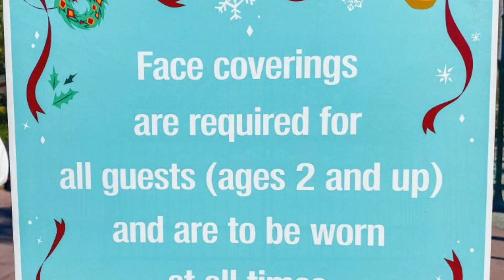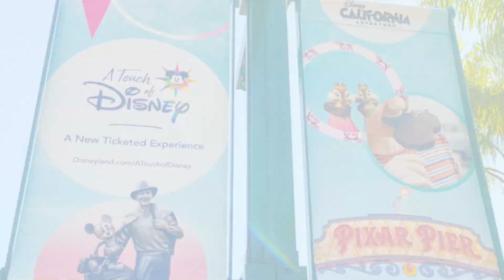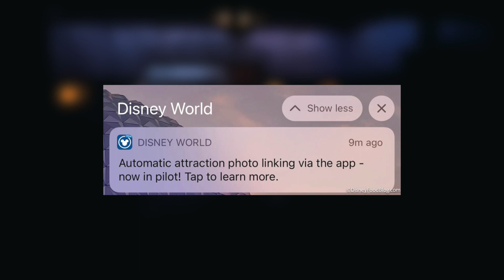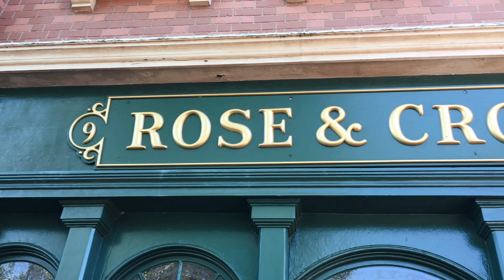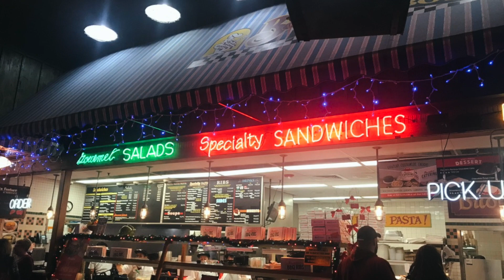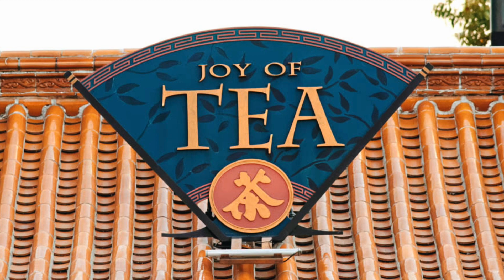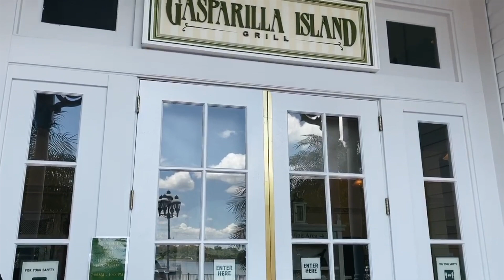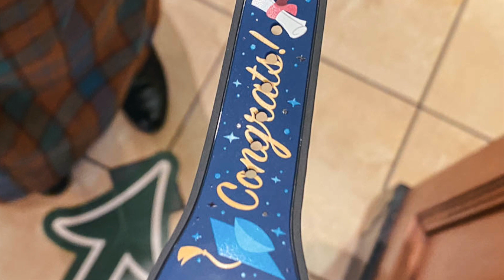Latest Disney News: Disneyland is OPENING Soon, Disney World Gets Crowded Over Spring Break & MORE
We have HUGE news this week -- Disneyland is FINALLY reopening! But, we’re already inside one of Disneyland's parks before that big opening date. Disney World parks hit capacity this week. And Annual Passholders you’re finally getting that Orange Bird magnet.